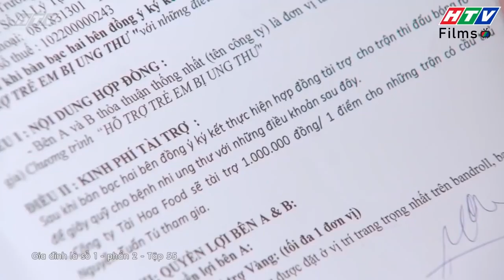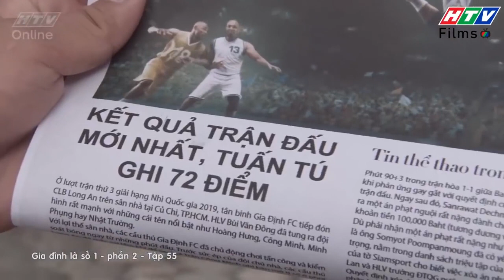Gia đình là số 1 Phần 2 | Hai lần phá hoại đỉnh cao của chồng Thám Hoa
00:00 Đón xem Tạp Hóa Năm Châu
02:00 Đón xem Mẹ Trùm
04:00 Đón xem Gia Đình Là Số 1 Phần 2
06:00 Đón xem Bánh Mì Ông Màu Phần 2
08:00 Đón xem Tạp Hóa Năm Châu